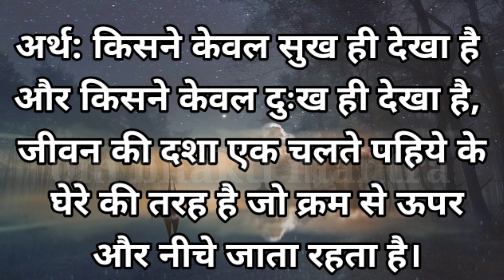Shubhashitani shlok in hindi | सुभाषितानी | संस्कृत श्लोक अर्थ सहित | कस्यैकान्तं सुखम् उपनतं, श्लोक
Shubhashitani shlok in hindi | सुभाषितानी | संस्कृत श्लोक अर्थ सहित |sanskirt shlok with meaning

सुभाषितरत्नानिकक्षा 12
सुभाषितानि सुभाषितानिclass 7
सुभाषितानिclass 9
सुभाषित श्लोक अर्थ सहित
उद्यमेन हि सिध्यंति कार्याण